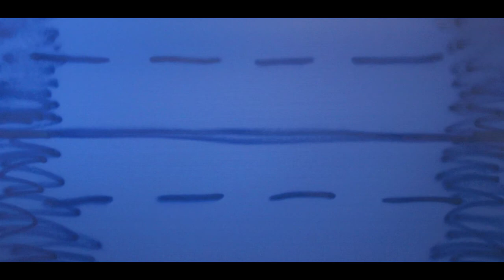YK 365-156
Day 156 in my 365-day Marathon of Art, featuring my Real Action Painting motif.  This project is made possible with support from the Nova Scotia Department of Communities, Culture and Heritage.